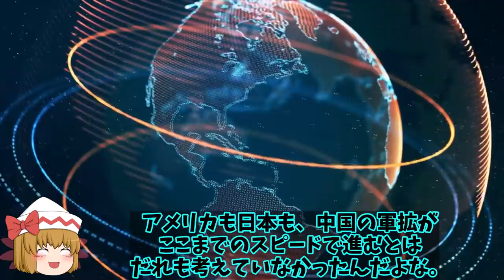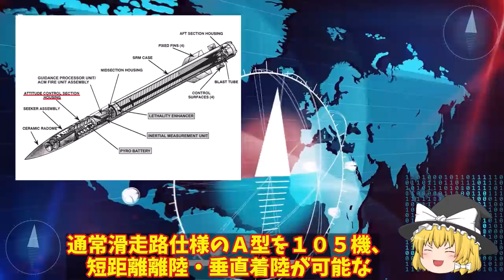石垣島陸自地対艦ミサイル部隊ついに配備！本気の陸自尖閣方向へ射程を向け配備？【ゆっくり解説・軍事News】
引用・転載「出典：海上自衛隊ホームページ」
引用・転載「出典：航空自衛隊ホームページ」
引用・転載「出典：陸上自衛隊ホームページ」